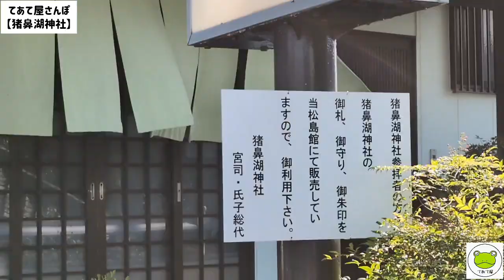てあて屋さんぽ【猪鼻湖神社】No.159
久しぶりのてあて屋さんぽ。
今回は浜名湖と繋がっている猪鼻湖にある神社。
道路からは見たけど、行ったことのない人も多いかな？